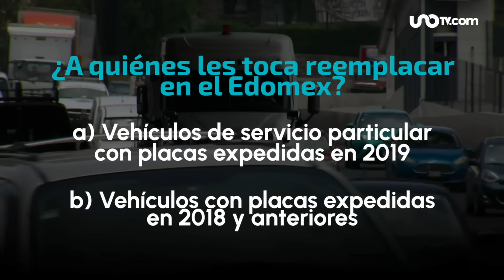¡Que no se te pase! Reemplacamiento 2024 en Edomex; a qué autos les toca hacerlo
Si tienes un vehículo en el Estado de México (Edomex), recuerda que las placas de circulación no son eternas y cada cinco años se debe reemplacar para evitar sanciones y seguir circulando.